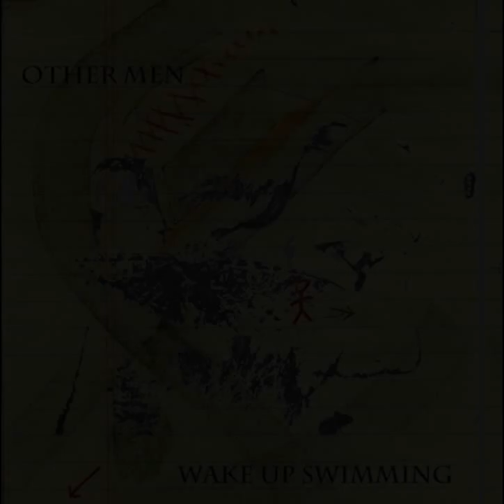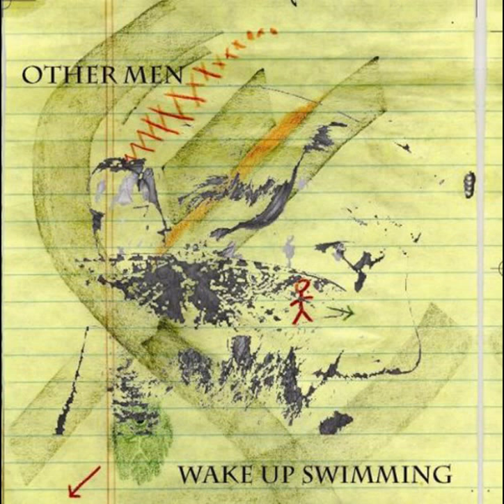Other Men ~ Wake Up Swimming (2007) [full album]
Other Men is Rob, Manolo and Travis from Heavy Vegetable. this is the only record they ever released and it was on the Robcore Records label in 2007.

~ tracklist ~

00:00 | 01. Other People (3'26")
03:25 | 02. Strapped (3'45")
07:10 | 03. Kind of Off to the Side a Bit (2'57")
10:07 | 04. Self-Fulfilling Boss Coffee Vending Machine Prophecy (3'15")
13:22 | 05. In This Wind (6'04")
19:26 | 06. Uhhhh... (1'35")
21:01 | 07. Anaglyphic (3'11")
24:13 | 08. Indiscriminate Proposals of Little Marcy (3'56")
28:08 | 09. Total Nutcase (3'17")
31:25 | 10. False Positives (3'16")
34:41 | 11. Bullet Train to Jimbo's (2'13")